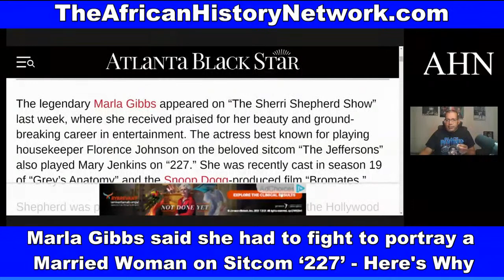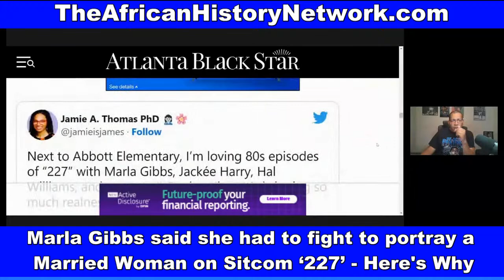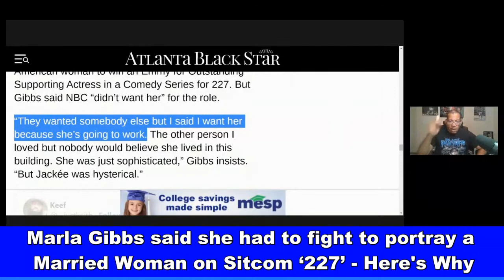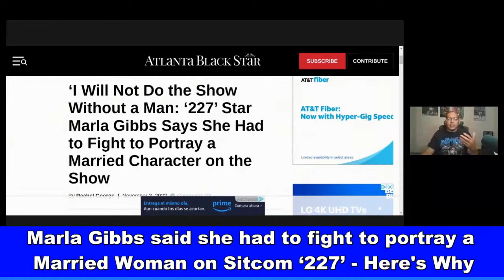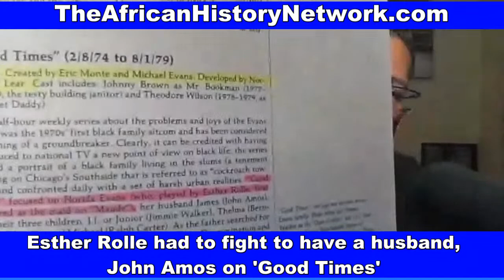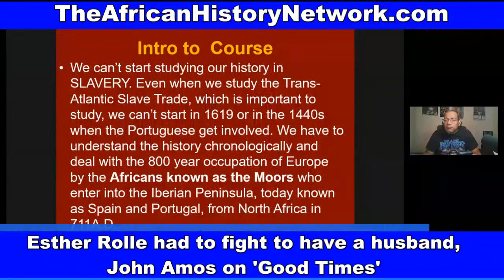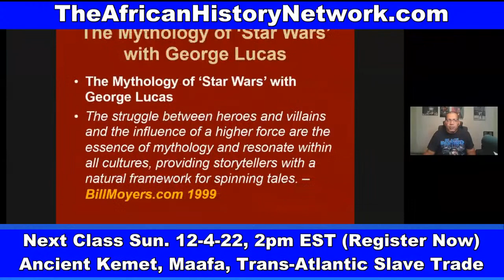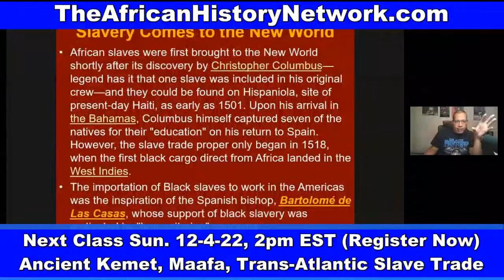Marla Gibbs said she had to fight to portray a Married Woman on ‘227’; Stereotypes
Marla Gibbs said she had to fight to portray a Married Woman on ‘227’; Esther Rolle of 'Good Times' had to do the same thing.  Why does Norman Lear have a problem with a strong Black Father Image? Stereotypes in Hollywood continue. - TheAHNShow with Michael Imhotep 11-15-22

(NEW 15 Lecture Download Bundle ON SALE $50) “African History Awakens The African American Mind from Mental Death” 15 Lecture Digital Download Bundle Pack by Michael Imhotep host of ‘The African History Network Show’ and founder of The African History Network. ON SALE $50, Regularly $150!!! Offer ends on Wednesday, December 7th, 2022, 11:59pm EST. (Excludes Online Courses).

Michael Imhotep host of The African History Network Show and founder of The African History Network is featured in this 15 Lecture Digital Download Bundle Pack some of his most recent lectures. This is a great  Bundle Pack for Kwanzaa, Christmas, African American History Month (Black History Month) or anytime of the year. This information can be used in classrooms, homeschooling, study groups, churches, etc.